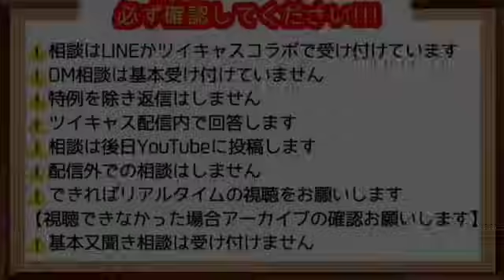養父と離縁したい①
1月15日アーカイブより